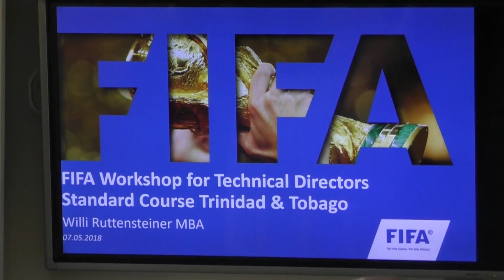One on One with Jurg Nepfer, Head of FIFA Technical Development Services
Interview done in Port of Spain ,Trinidad with Jurg Nepfer on May 7th, 2018